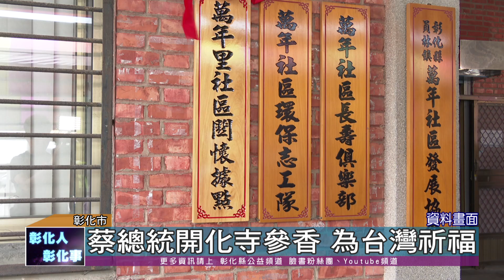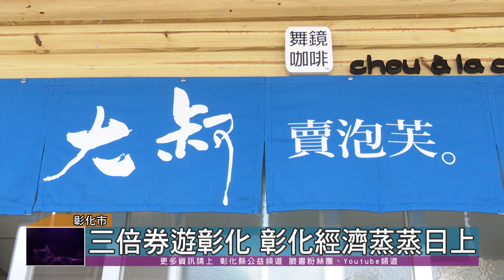109-07-28 蔡總統到彰化花三倍券 王縣長爭取三項重大建設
總統蔡英文28日上午前往縣定古蹟彰化開化寺參香祈福，縣長王惠美陪同，祈求開化寺主祀神明觀世音菩薩庇佑國泰民安、風調雨順，王縣長也把握機會向蔡總統爭取彰化三項重大建設。
蔡總統與王縣長隨後前往三稜路商圈，在「舞鏡大叔賣泡芙」店以及肯納兒烘培坊使用三倍券消費做愛心，也買了隔壁的糯米炸並享用知名的阿璋肉圓。王縣長歡迎全國鄉親跟隨蔡總統腳步來彰化消費，也希望彰化在地商家們大家一起拚經濟，讓業績蒸蒸日上。